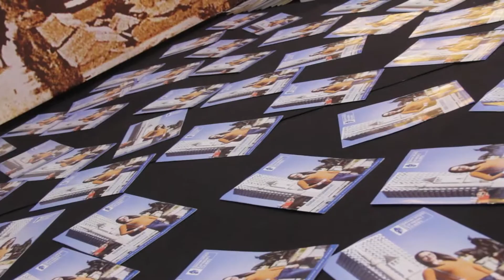PANAIRI I LIBRIT 2018 DITA 3